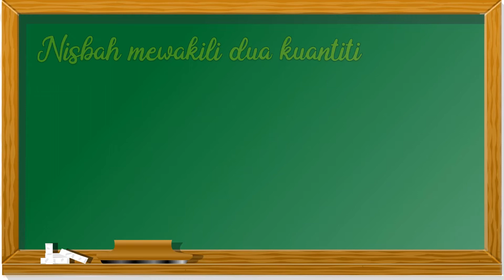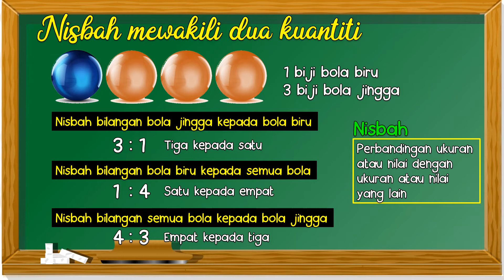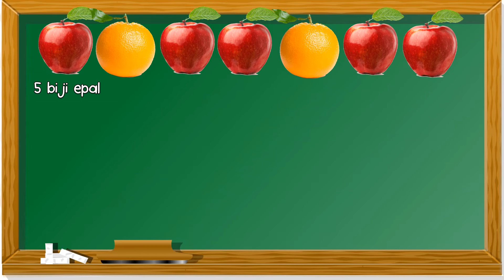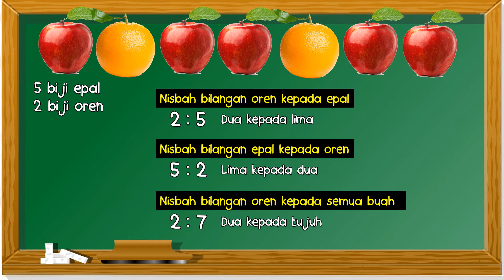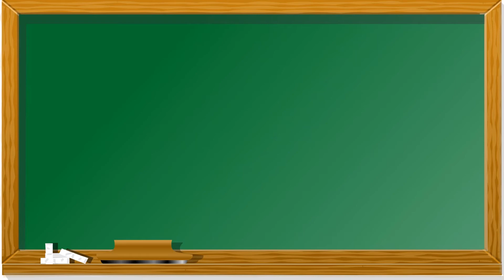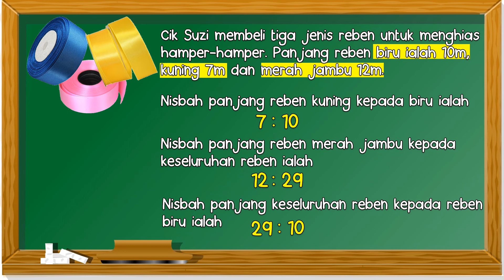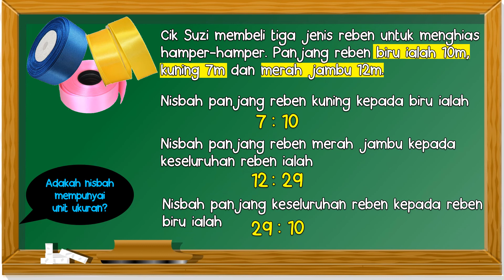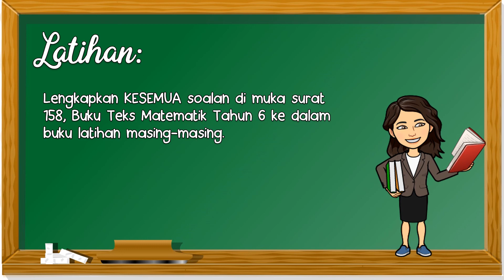Matematik Tahun 6 | SK | Nisbah Mewakili Dua Kuantiti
Matematik Tahun 6 bagi Sekolah Kebangsaan
Unit: Nisbah dan Kadaran
Topik: Nisbah dan Kadaran